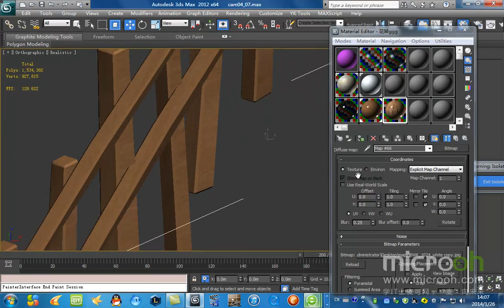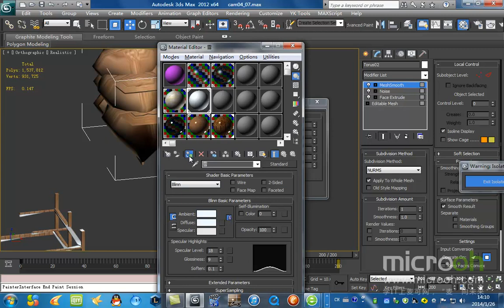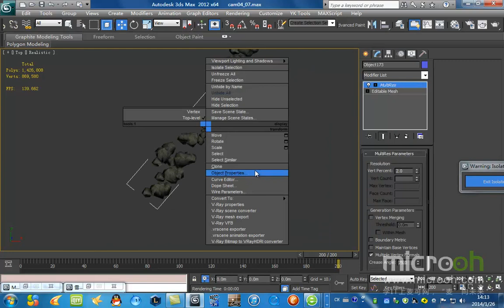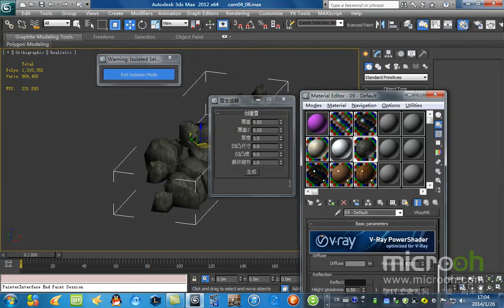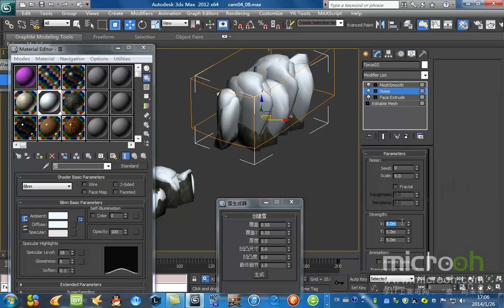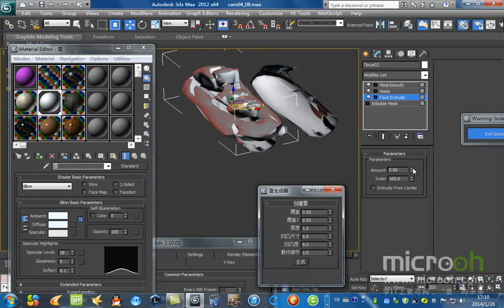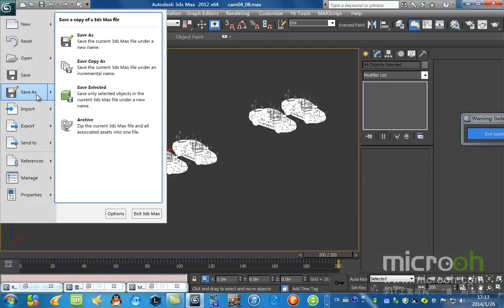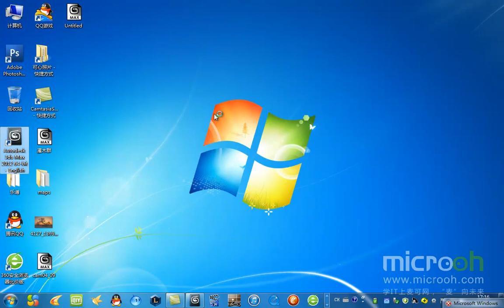自然场景类动画制作5 雪景动画表现 5